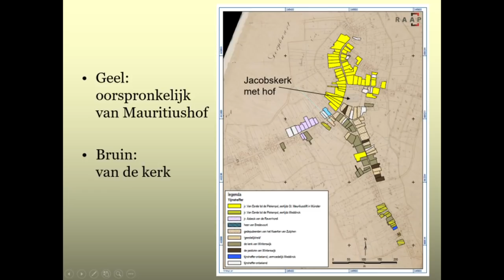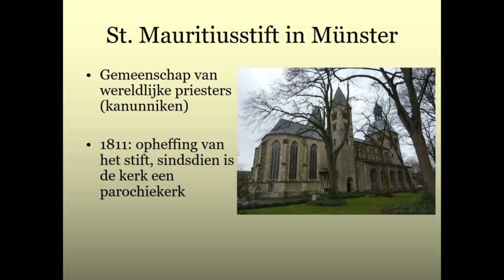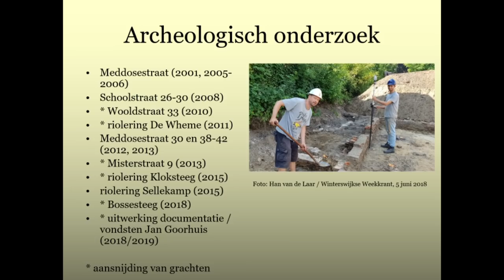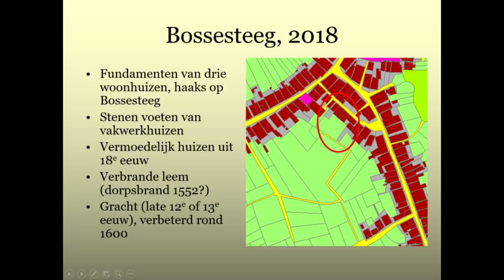Opgravingen Winterswijk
Winterswijk geeft zo af en toe zijn geheimen uit de historie prijs, vaak bij opgravingen die vooraf gaan aan verbouwingen of nieuwbouw in het centrum. Tijdens een drukbezochte bijeenkomst op 24 januari in de Museumfabriek hield Luuk Kuenen daar een lezing over.